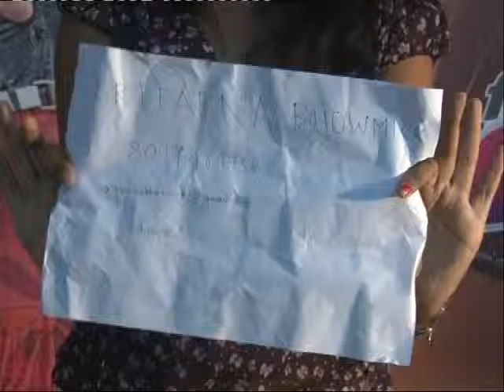Sriparna Bhowmick - BidhanNagar College